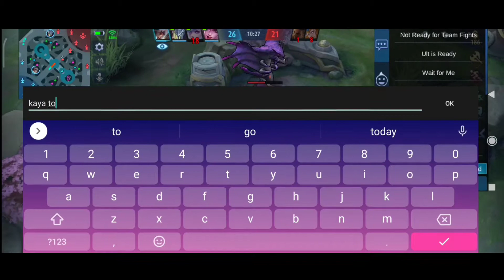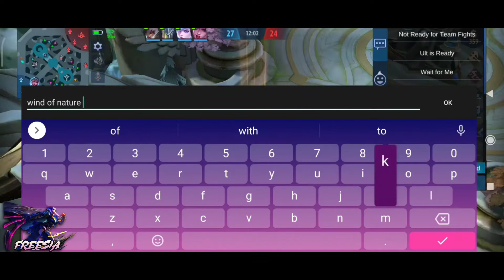TECHNIQUE TO VICTORY COUNTER THE OP HEROES W/O TANK. INTENSE BATTLE | NATALIA GAMEPLAY 2021 - MLBB.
for to get updated with my next video...

no intention to mislead the Viewers.
that i used in my all of my video..

natalia gameplay
natalia nonstop roaming
natalia best spell
natalia best build
natalia savage
natalia best rotation
natalia coreplay
natalia support
natalia offlane
natalia gameplay

natalia gameplay
natalia none stop roaming
natalia best spell
natalia best build
natalia savage
natalia best rotation
natalia coreplay
natalia support
natalia offlane
natalia gameplay
Natalia top global
Natalia best rotation 2021
NATALIA HIGHLIGHTS
NATALIA TOP GLOBAL
NATALIA TOP PHILIPPINES
NATALIA TOP 1 GLOBAL
Natalia gameplay